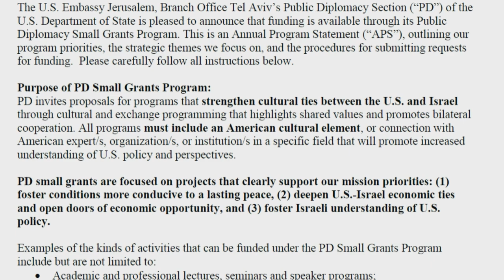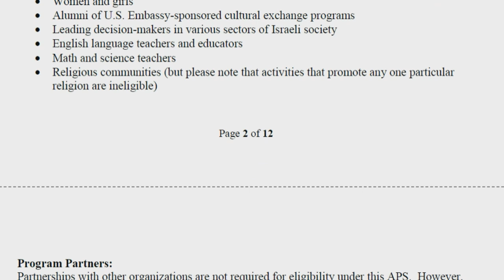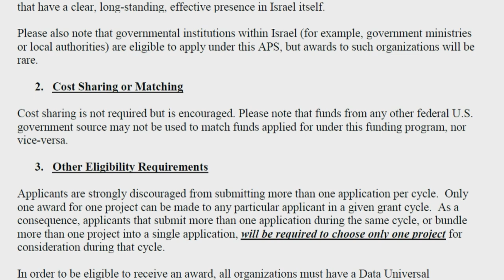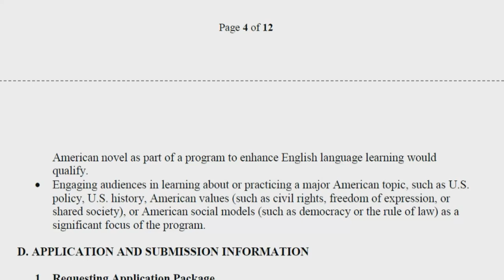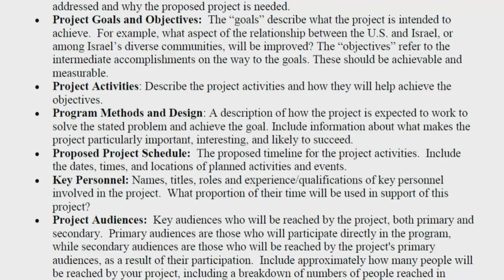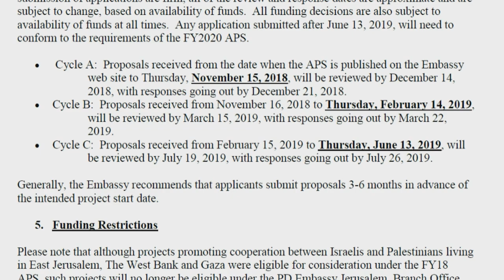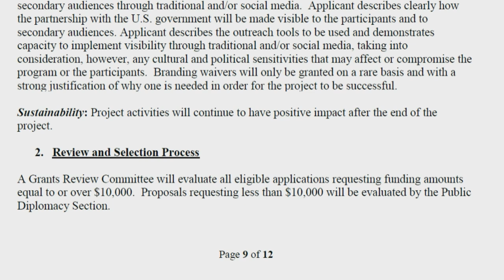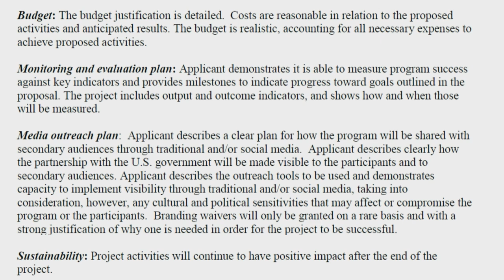Annual Program Statements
Join the LIVE broadcast: Annual Program Statement (FY-19) for potential grantees, October 15, 2019
live stream the event from 10AM-12PM